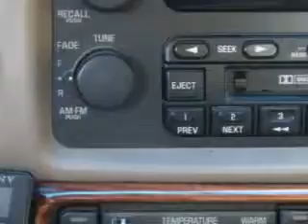Used 2000 Buick LeSabre Custom Greensboro, Winston Salem High Point, Kernersville NC Vann York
Used 2000 Buick LeSabre Custom Greensboro, Winston Salem High Point, Kernersville NC Vann York, Imagine driving this Light Bronzemist Metallic Buick Lesabre 4 Dr Sedan, equipped with a V-6 engine and an automatic transmission. Enjoy an impressive 27 miles to the gallon on this great car with features like Side Air Bag System, Privacy Glass, Auto Headlight On/Off, Anti-Lock Braking Systems, Intermittent Wipers, Dual Air Bags, Rear Window Defroster, Illuminated Entry System, Power Mirrors, Automatic Leveling System, Remote Trunk Release, Daytime Running Lights, Cloth Upholstery, Cruise Control, Power Windows, Power Door Locks, Power Steering, Air Conditioning, on steering wheel audio and cruise controls, and much more. Enjoy the drive, have peace of mind, and drive your entire family in this Buick Lesabre. See us at Vann York Toyota today!
MILES: 103,068
VIN:1G4HP54K3YU128370

500 Eastchester Dr.
High Point, North Carolina 27262